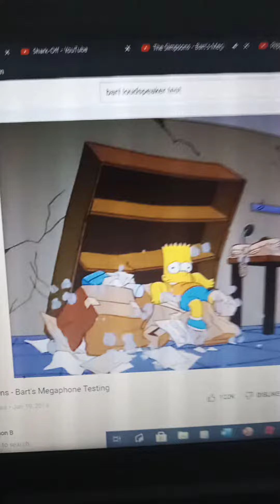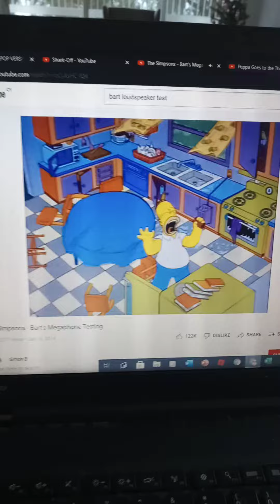Bart's megaphone testing round 2